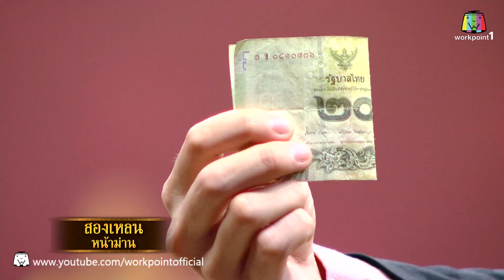สองเหลนหน้าม่าน | อับดุล Full HD